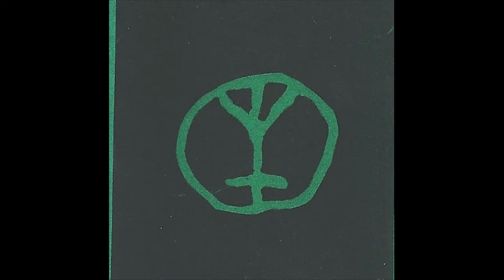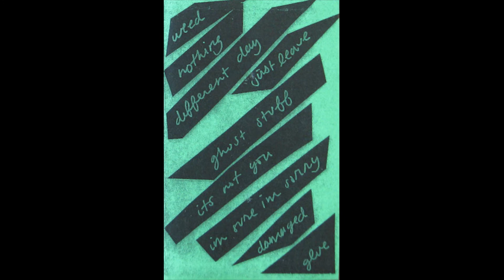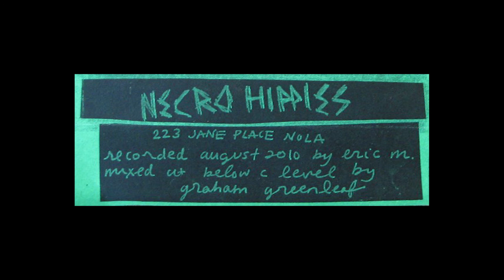Necro Hippies - Demo (full)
There's nowhere to stream this and I need a way to show everyone how great this band was so here it iz fools.  I'll upload the LP someday but the copy I bought was warped as fuck :(

New Orleans sloppy punk greatness, until the turd got polished enough to become Mystic Inane